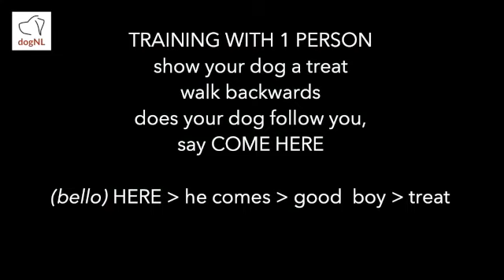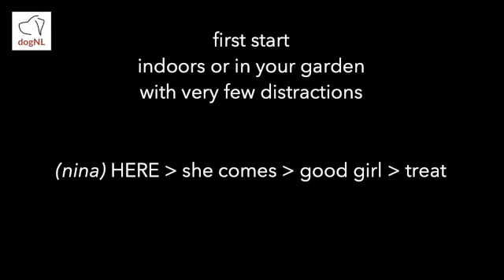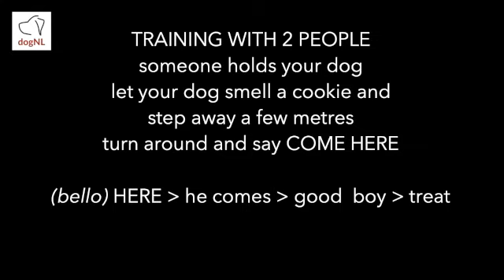PWE T 009 come here exercise